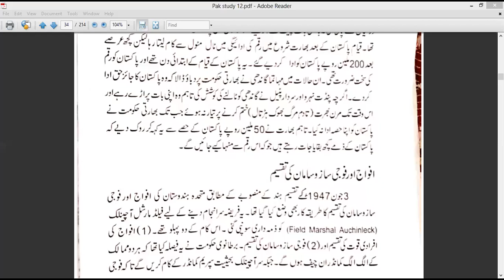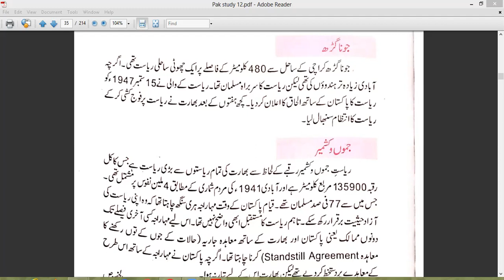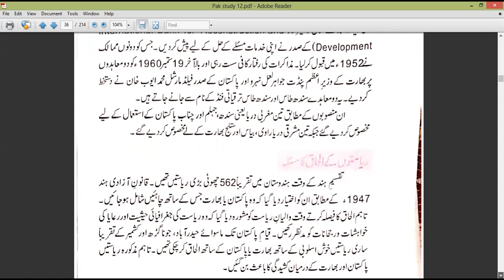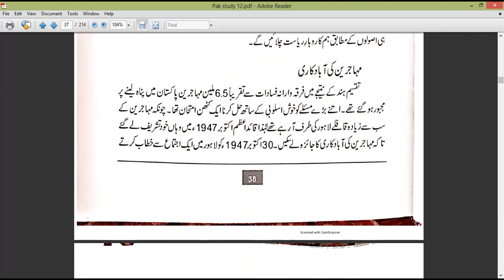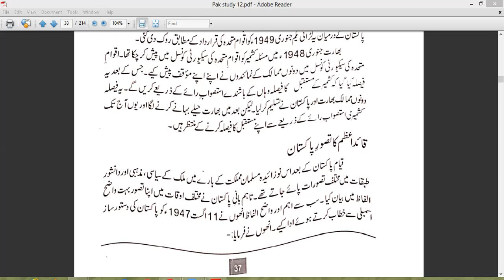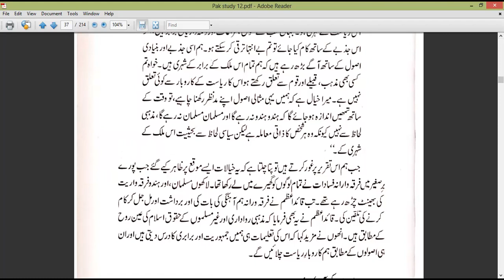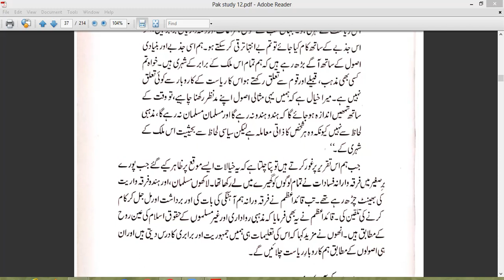Pakistan Studies Lecture In Pashto | 2nd year In detail| 2nd chapter for Diploma And FSC students.